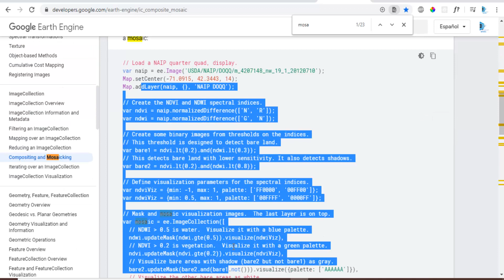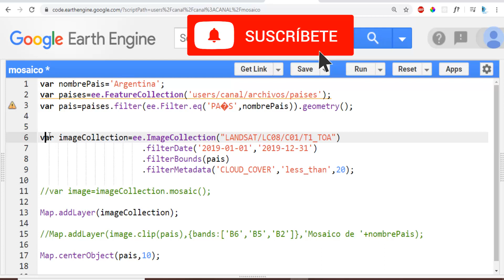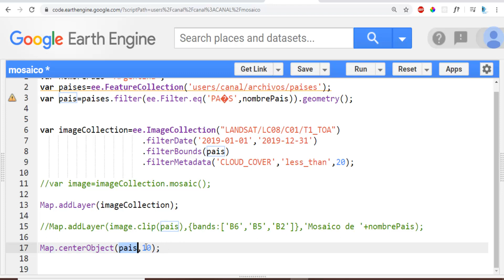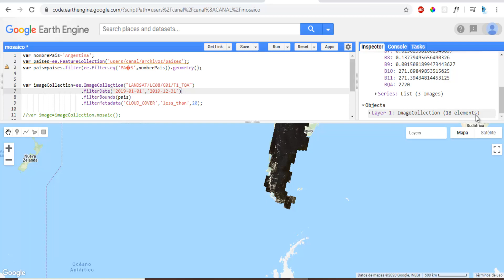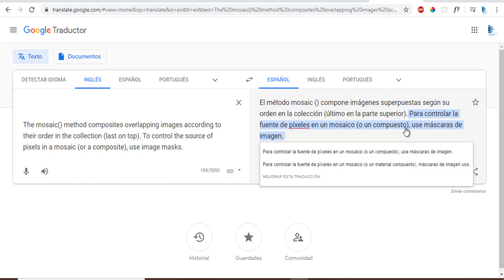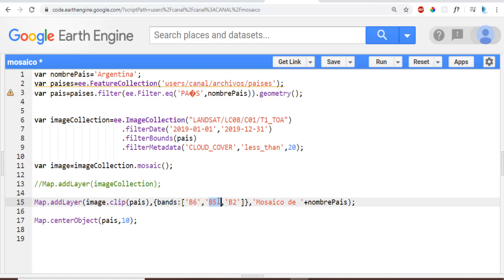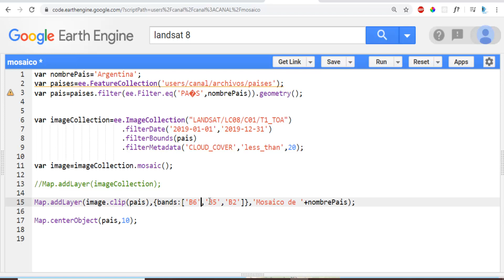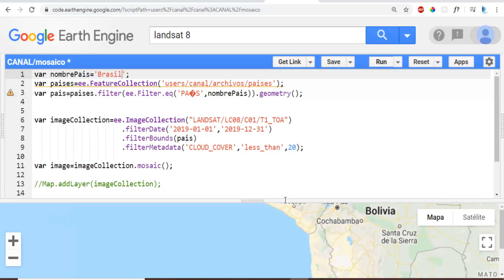12. Google Earth Engine: Creación de un mosaico || Argentina, Brasil y Chile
Puedes invitarme un café para poder seguir creando contenido visitando mi página de :

Muchas gracias por tu apoyo al canal :)

google earth engine con javascript
El método mosaic () compone imágenes superpuestas según su orden en la colección (último en la parte superior).

Gran canal de mitos, leyendas y desastres de la humanidad de mi amiga Luly Limon :